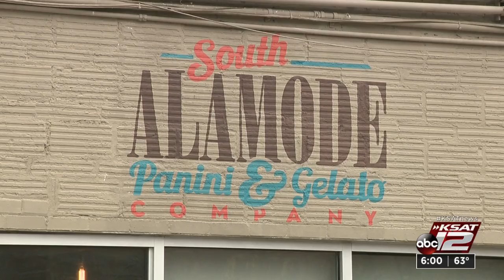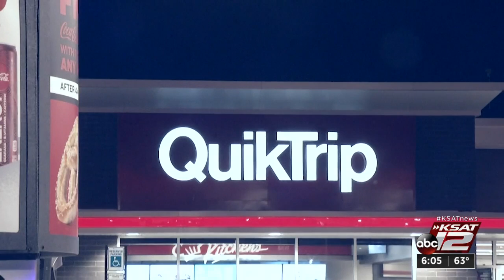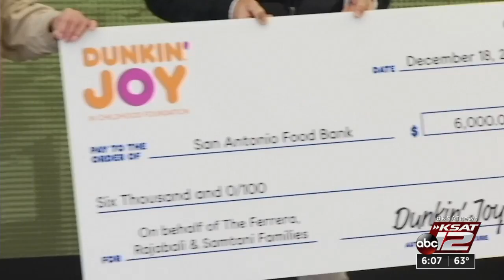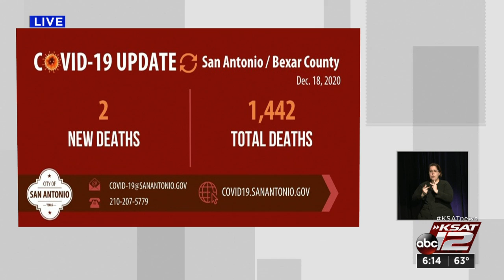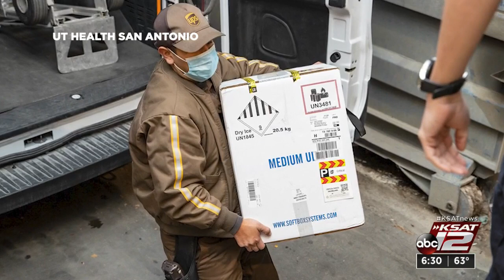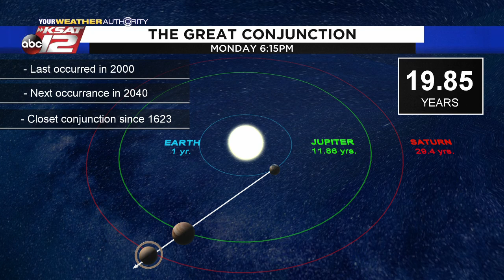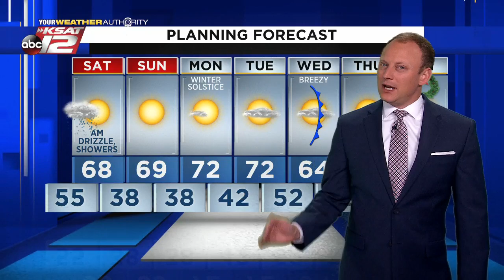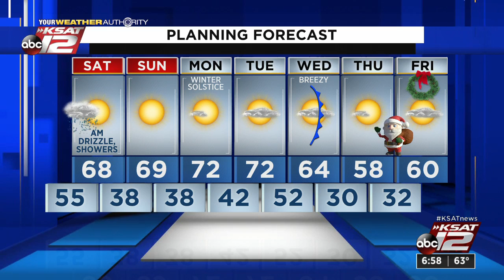KSAT 12 6 O'Clock News : Dec 18, 2020